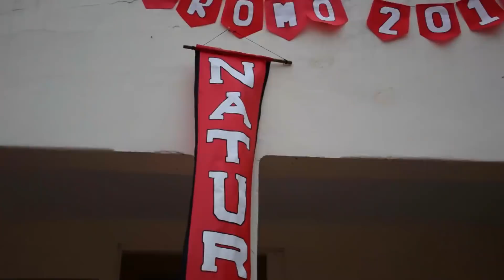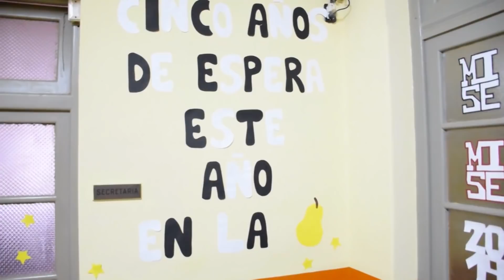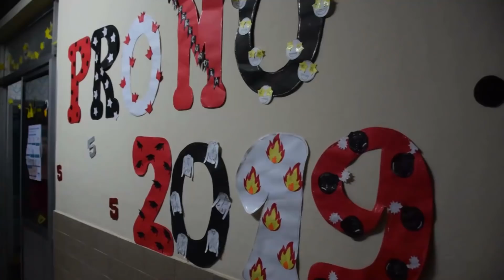RESUMEN PRES CAMP MISE 19